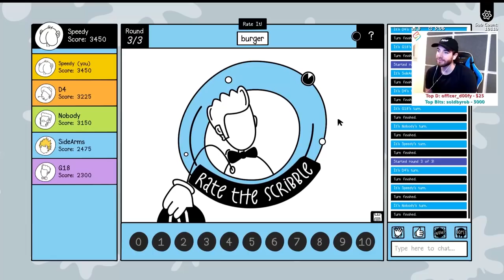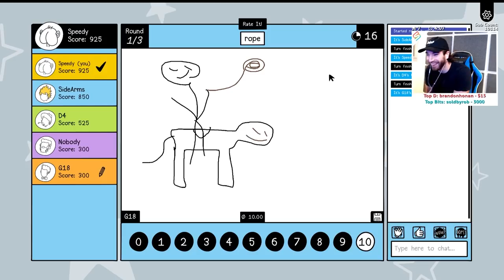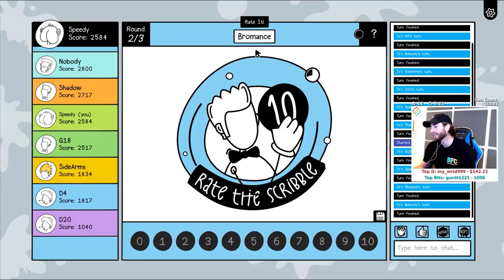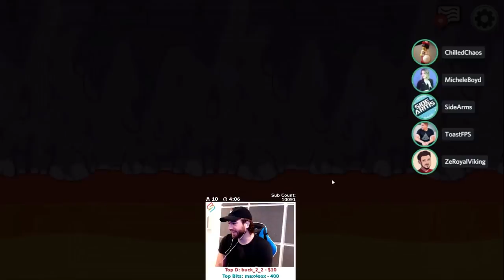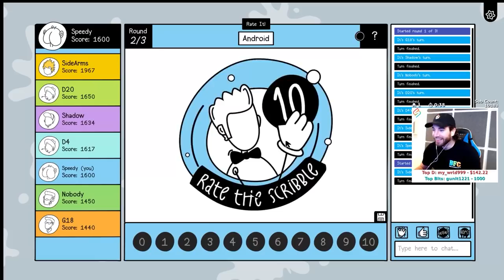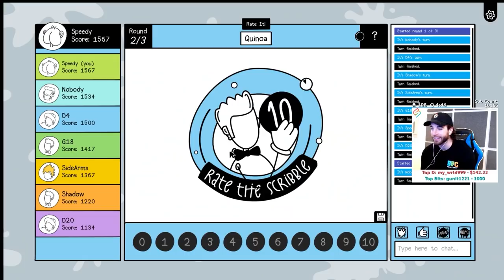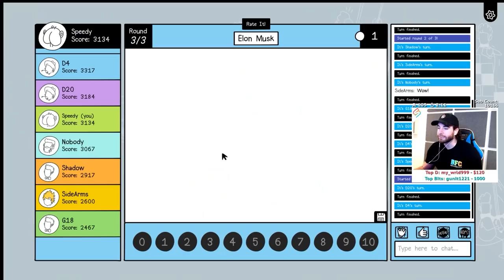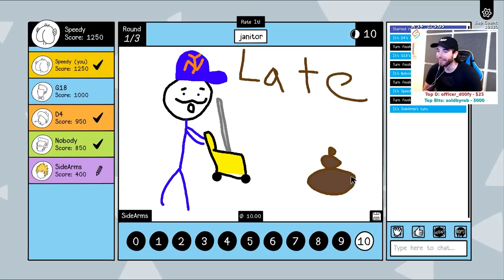The BEST of The Crew! (December 2020 Funny Moments)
GONNA FLY NOW, BAD RECORDER VERSION